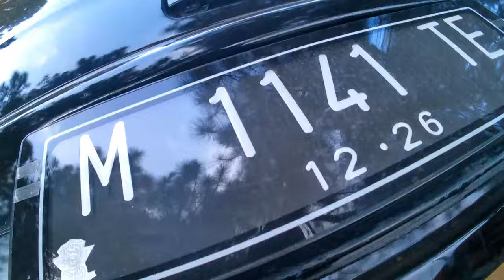Night #1 Solo Camping ; Camping Car in Pine Forest Coban Rais Waterfall Batu City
Campervan / Camping Car in Coban Rais Camping Ground

Camper van a large vehicle that is designed to be lived in while travelling. It contains cooking equipment, one or more beds, and sometimes a toilet: They plan to spend the next few weeks driving around Europe in a camper van.

A campervan, also referred to as a camper, caravanette, motor caravan or RV (recreational vehicle) in North America, is a self-propelled vehicle that provides both transport and sleeping accommodation.

Coban Rais waterfall is located in Dresel sub-village, Oro-Oro Ombo village, Batu district. It is facilitated with waterfall tourism, camping ground, and wide parking area.

Coban Rais is one of waterfall tourism in Batu city. To reach this location, the visitors must pass sloping path, forest path, and go along river, about 30 minutes. Along the way, you will enjoy the beautiful panorama of Batu city.

Coban Rais is also often used as camping area, supports with 20 meters height waterfall and nature nuance. Morning day is the best time to visit this tourism object. The visitors can get many nature gifts here.